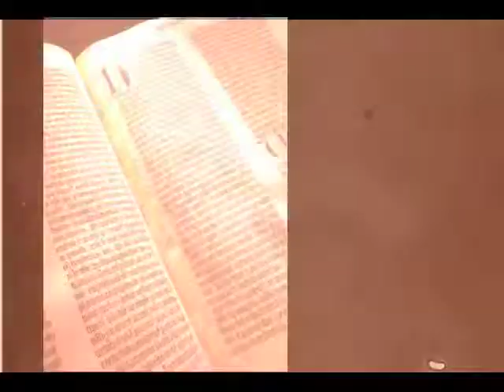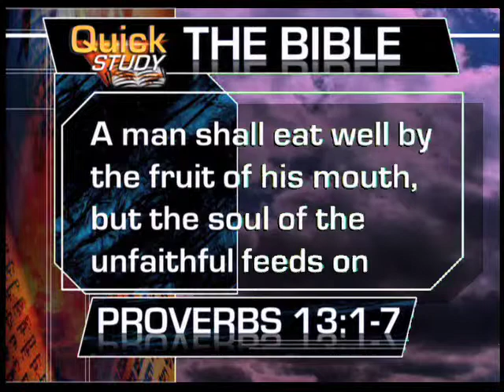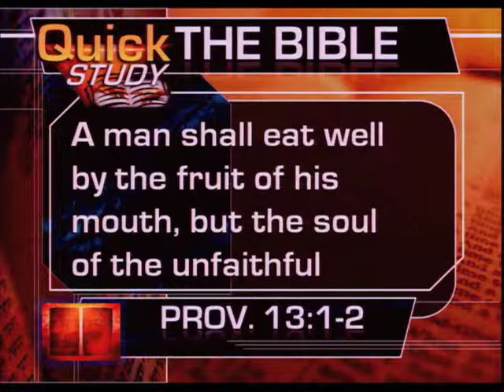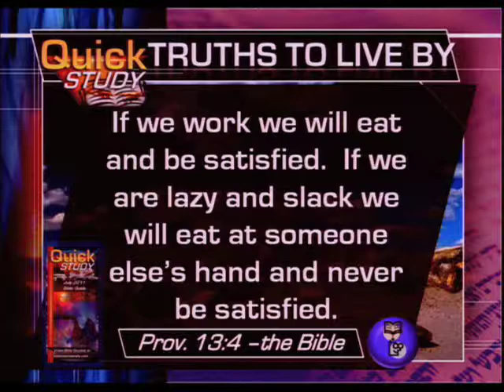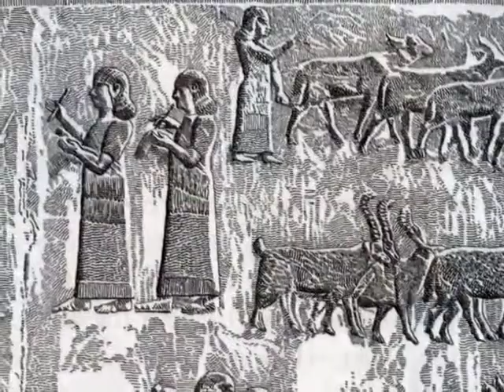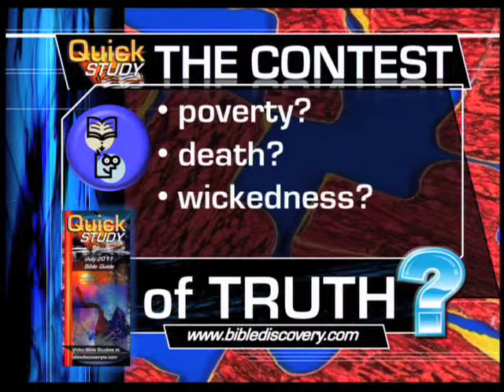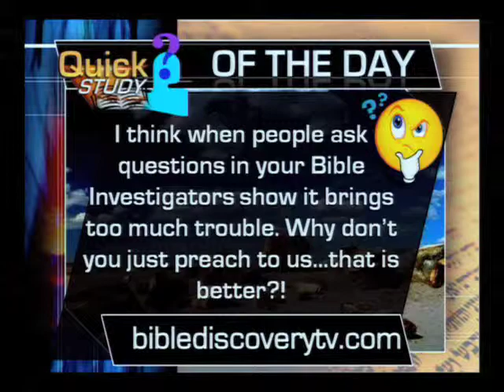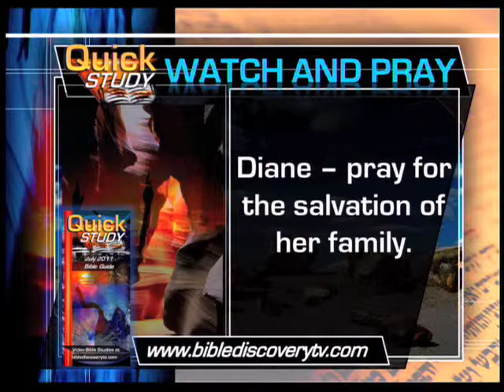Quick Study july 19